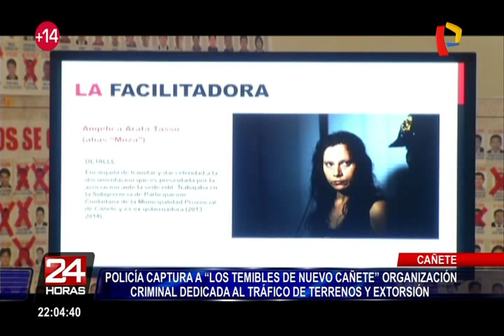‘Los temibles de Nuevo Cañete’: varios detenidos son o han sido funcionarios públicos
“Los temibles de Nuevo Cañete”, una banda criminal que desde el 2010 se dedicaba al tráfico de terrenos, extorsión y a la tenencia ilegal de armas en el valle de Concón - Topara, ubicado entre los kilometros 167 y 170 de la Panamericana Sur.

En este megaoperativo que se ejecutó la madrugada de hoy, intervinieron más de 700 policías y 47 fiscales. Fueron un total de 26 las personas detenidas, entre ellas Angélica Arata Tasso, prima del ex mandatario Ollanta Humala Tasso. Angélica Arata había sido gobernadora de Cañete en el 2013 y actualmente se desempeñaba como funcionaria de Nuevo Cañete.

Según el ministro del Interior, Carlos Basombrío, Arata ha sido detenida por estar vinculada a la mencionada organización criminal, según los las investigaciones que venía realizando la PNP. Fueron varios los detenidos que son o han sido funcionarios de la provincia de Cañete.

De acuerdo al ministro Basombrío, este megaoperativo se venía planeando desde hace un año y un total de 30 viviendas fueron intervenidas, de las que se confiscó aproximadamente 3 millones de soles.

El cabecilla de esta organización criminal es Edilberto Abendaño Romero conocido como el ‘viejo Abendaño’, quién junto al resto de los detenidos fue trasladado a la sede de seguridad del Estado en Lima.

Las autoridades, en conferencia de prensa, señalaron que la Fiscalía cuenta con todas las pruebas que demuestran que los detenidos se dedicaban a la extorsión y usurpación de terrenos.